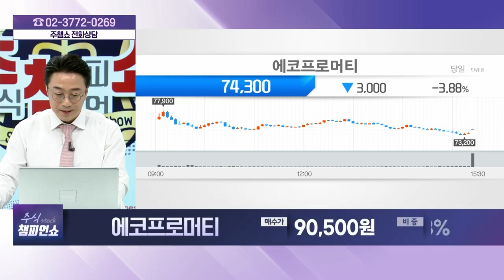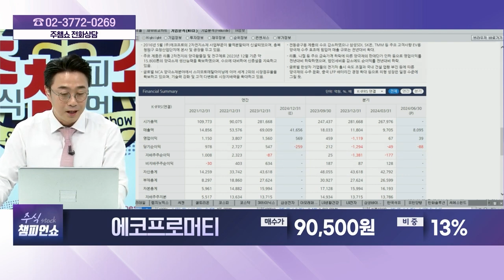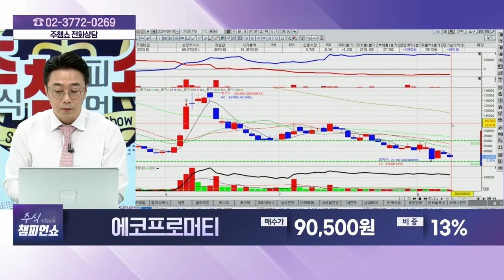에코프로머티(450080) - 종목상담 황민혁 멘토 (20240808)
[주식 챔피언 쇼] - 월~금 20:00 ~ 21:00
[마켓 위너] - 월~금 22:00 ~23:00
[주식 코치] - 토 9:00 ~ 11:00
[주식 사서함] - 토 11:00 ~ 12:00

2) 유튜브: 이데일리TV 채널›생방송 채팅창